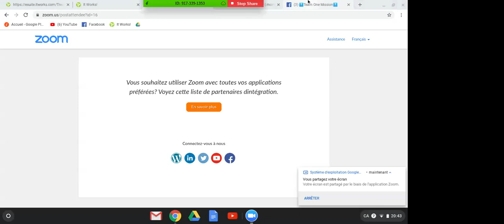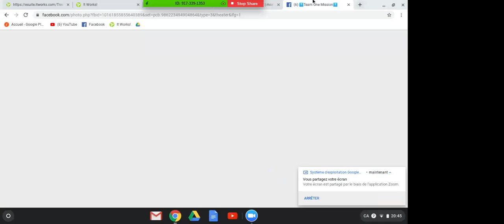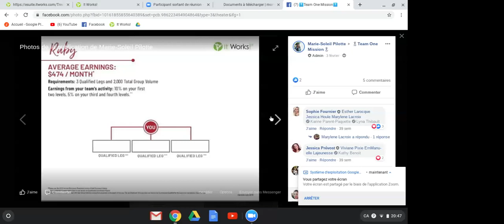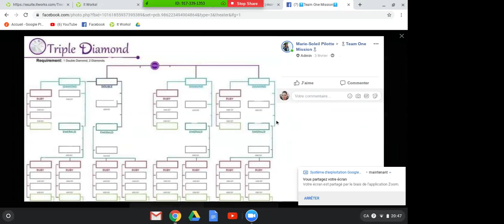Zoom 4 novembre - Team Cath Fortin